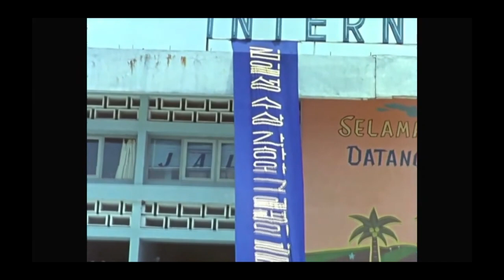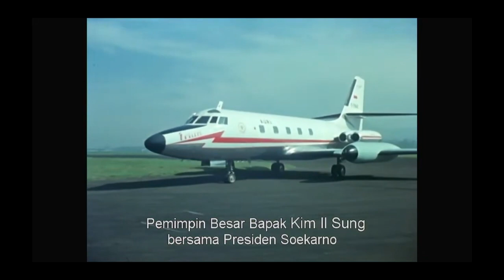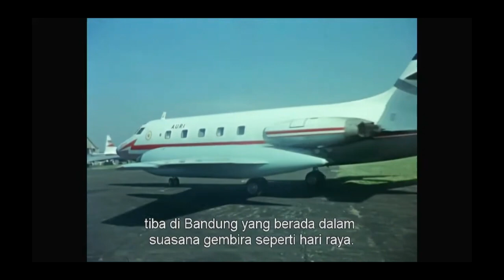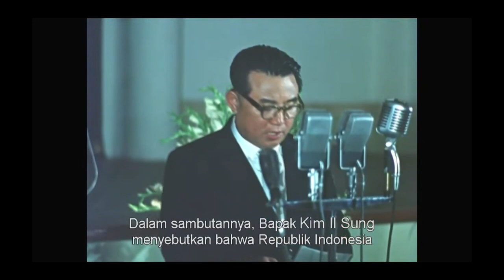Persahabatan Soekarno & Kim Il Sung | Sejarah Hubungan Diplomatik Indonesia dan Korea Utara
Pemimpin Besar Republik Demokratik Rakyat Korea (RDRK) Kim Il Sung datang ke Indonesia di bulan April 1965. Kunjungan pendiri Republik Korea Utara itu menjadi catatan penting dalam sejarah persahabatan Indonesia dan Korea Utara. PM Kim datang ke Indonesia atas undangan Presiden Soekarno.

Selama di Indonesia, Kim berkeliling di  Jakarta, Bandung dan Bogor. Sejumlah momen manis tercipta di antara kedua tokoh besar tersebut. Awalnya, Soekarno menyambut langsung pendaratan pesawat Kim dan rombongan di Bandara Kemayoran, Jakarta. Keduanya berangkulan hangat.

Selama di Indonesia, kegiatan Kim cukup padat. Kim sempat berziarah ke Taman Makam Pahlawan Kalibata, memberikan kuliah umum di Akademi Ilmu Sosial Ali Archam dan berkunjung ke Bandung menghadiri Peringatan 10 tahun Konferensi Asia Afrika (KAA). Lainnya, Bung Karno menganugerahkan penghargaan Bintang Republik Kelas 1 kepada Kim Il Sung.

Kakek Kim Jung On itu juga mendapat gelar doktor honoris causa dari Universitas Indonesia. Kedatangan Kim ke berbagai tempat dan acara mendapat sambutan hangat masyarakat Indonesia.

Momentum berikutnya yang tak bisa berikutnya adalah saat Soekarno memberikan bunga anggrek kepada PM Kim Il Sung saat ramah tamah di Istana Bogor. Bunga itu kelak dikenal dengan bunga Kimilsungia, menjadi salah satu bunga kebanggaan rakyat Korea hingga kini. Di Kebun Raya Bogor saat ini juga ada Monumen Bunga Kimilsungia sebagai penanda hubungan persahabatan Indonesia dan Korea Utara.

Kunjungan Kim ke Indonesia menjadi lebih istimewa karena hari ulang tahunnya yang ke-53 dirayakan di Indonesia. Bung Karno memberikan ucapan selamat ulang tahun kepada Kim dan memberinya sejumlah hadiah.

Momentum bersejarah lainnya adalah pertemuan Kim Il Sung dengan sejumlah pemimpin negara lain yang datang untuk pada Peringatan 10 Tahun Konferensi Asia-Afrika di Bandung. Pada pertemuan itu hadir Perdana Menteri RRC Zhou En Lai, Perdana Menteri Vietnam Pham Van Dong, Pangeran Souphanouvong dari Laos, dan Pangeran Sihanouk dari Kamboja.

Kim akhirnya meninggalkan Indonesia pada 20 April 1965. Soekarno melepas kepulangan Kim ke Korea  disertai jabat tangan erat sejumlah pemimpin dunia kepadanya.

Lawatan PM Kim Il Sung ke Indonesia

00:00 PM Kim Il Sung Berkunjung ke Indonesia
00:50 Bung Karno Sambut Kedatangan PM Kim Il Sung
04:43 Presiden Soekarno Anugerahkan Bintang Jasa untuk Kim Il Sung
06:30 PM Kim Il Sung ke Bandung Hadiri Peringatan 10 Tahun KAA
10:58 Bunga Anggrek Kimilsungia
14:52 Kim Il Sung Ziarah ke TMP Kalibata
16:02 Kim Il Sung Sampaikan Kuliah Umum
18:06 Universitas Indonesia Beri Gelar Doktor Untuk Kim Il Sung
20:01 Perayaan Hari Ulang Tahun Kim Il Sung
21:15 Penandatangan Kerjasama RI-Korea
23:06 HUT Ke 10 Konferensi Bandung
25:03 Upacara Pelepasan Kim Il Sung Kembali ke Korea